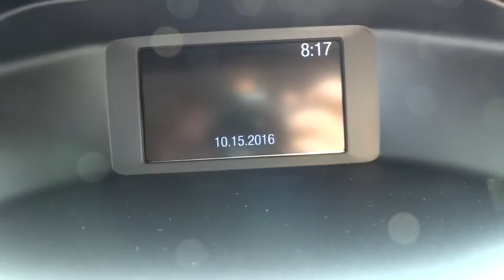2016 Ford Focus Salt Lake City, Murray, South Jordan, West Valley City, West Jordan, UT 33587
2016 Ford Focus

This vehicle has the following features rear backup camera, Sync Bluetooth audio control, keyless entry, and many more!For more information on this particular vehicle or to see if we have something a little more specific to your needs, call our inventory specialist Caleb at (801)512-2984.Furthermore set up an appointment to see the car and we will reduce the vehicle $250! (not applicable with other offers)